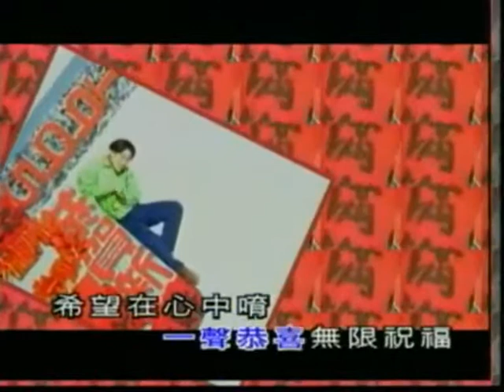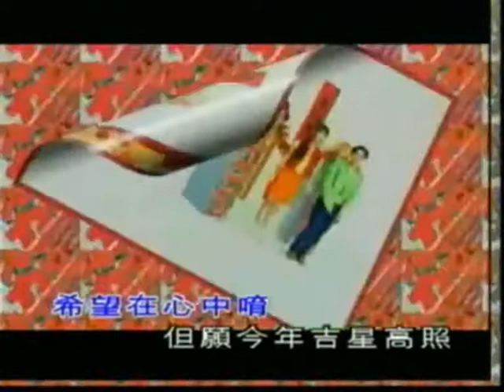陈良泉 赖冰霞 - 万事亨通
1994年 南方飞跃贺新岁 专辑
出版公司：南方唱片
制作：张平福
编曲：张平福，领导新时代乐队伴奏

作词：陈建名
作曲：林子渊